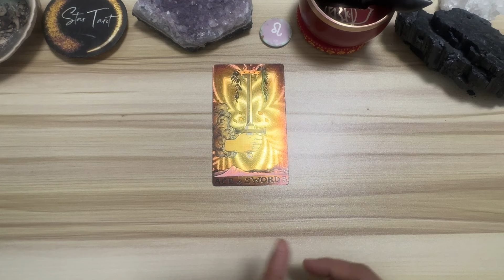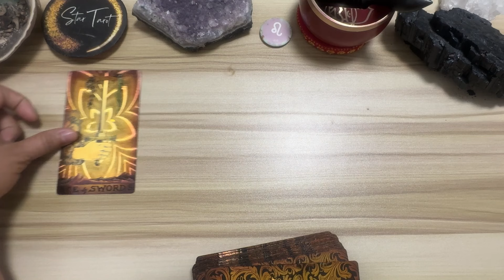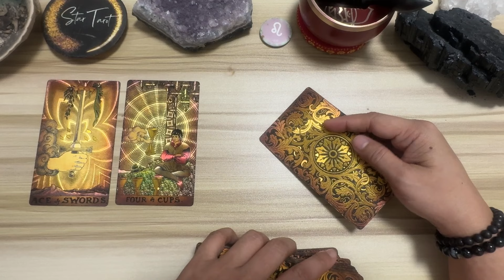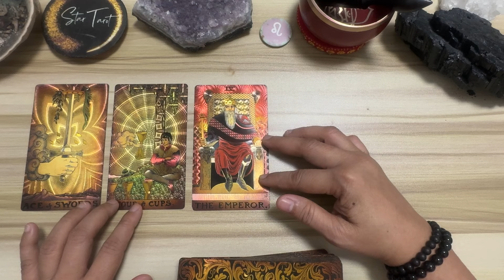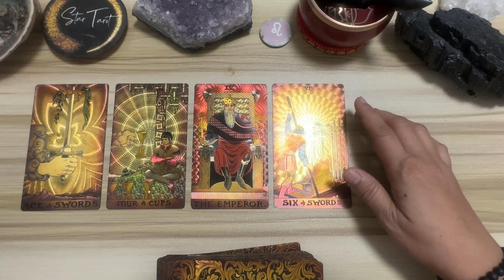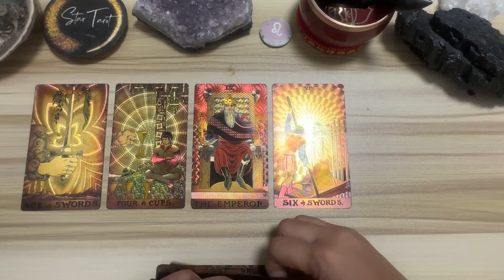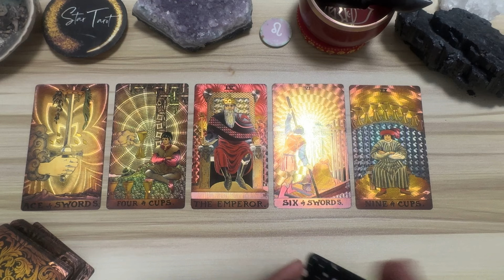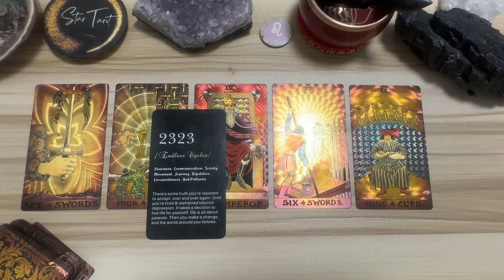DAILY GABAY ♌️LEO🔮October 10, 2024🌈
DAILY GABAY ♌️LEO🔮October 10, 2024🌈leo

Hello beautiful soul! I hope you enjoyed your October 10, 2024 Daily Gabay Tagalog  Reading. I appreciate your support! Blessings, love and light! 🙏❤️